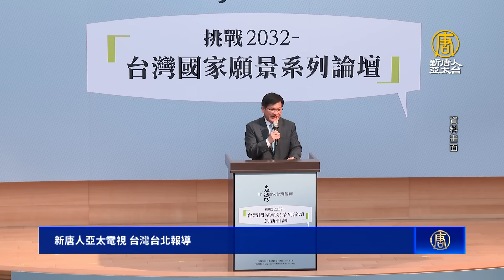內閣總辭獲蔡總統慰留 展開新卸任政府交接